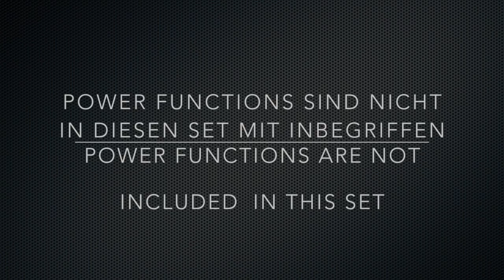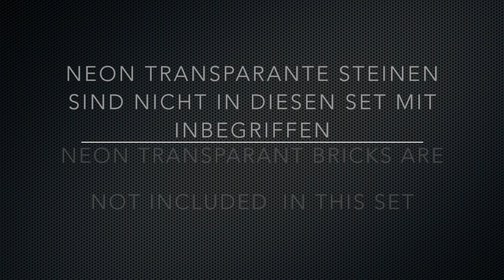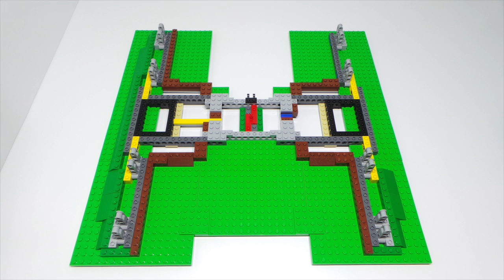Lego 10247 Creator Ferris Wheel / Riesenrad Stop Motion / Zeitraffer Aufbauvideo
Stop Motion Aufbau Video vom Lego 10247 Creator Ferris Wheel / Riesenrad.

Sowohl die Power Functions als auch die neon transparante Steinen sind nicht in dieses Set mit inbegriffen.

The Power Functions and also the Neon Transparant Bricks are not included in this Set.

LEGO® ist ein eingetragenes Warenzeichen der LEGO-Group®.
Die Benutzung des LEGO® Warenzeichens erfolgt nur zur eindeutigen Identifikation der Produkte und soll keine Verletzung der Schutzrechte darstellen.